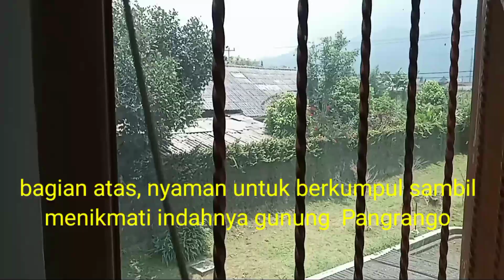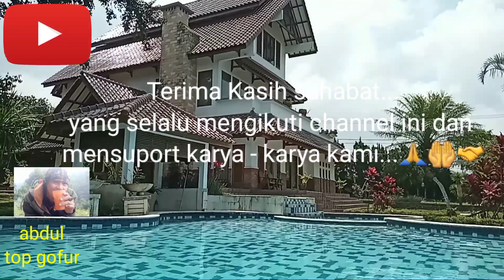MENCARI VILLA PENGINAPAN, AREA CIBODAS.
Villa SANDARENO, terletak di bawah wisata Cibodas, cianjur. Villa yang megah di samping halaman yg luas serta kolam renang yg jernih..ditambah udara pegunungan Pangrango..yg sejuk, semakin sempurna untuk peristirahatan keluarga...atau acara kantor.
Villa SANDARENO, memiliki 2 kamar tidur plus kamar mandi di dalamnya, dan juga menyediakan air panas untuk mandi sauna. Selain itu, fasilitas memasak juga komplit dan perlengkapan elektronik juga tersedia untuk hiburan.

Jika sahabat berminat, saya cantumkan  nmr telpon penjaga villa Sandareno..
hub.kang Dadang, no, hp :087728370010